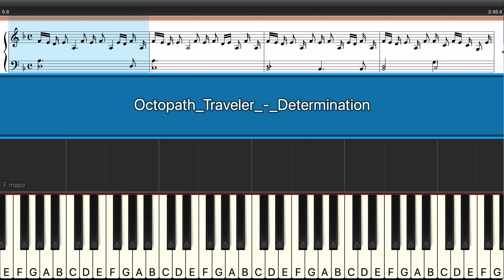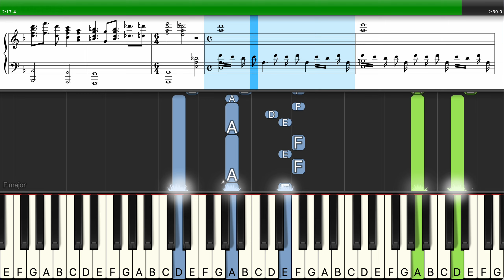Determination - Octopath Traveler - Piano Tutorial [sheet music+midi]